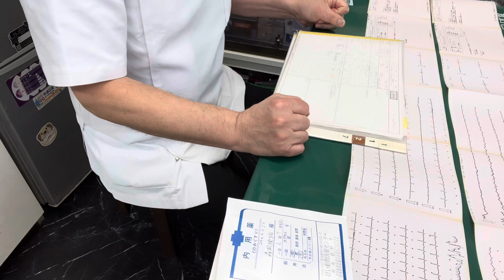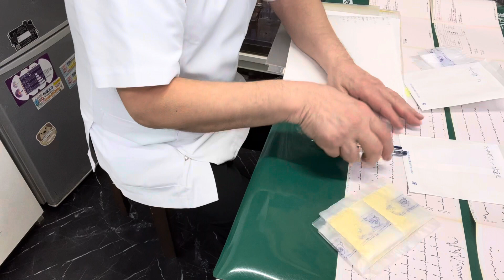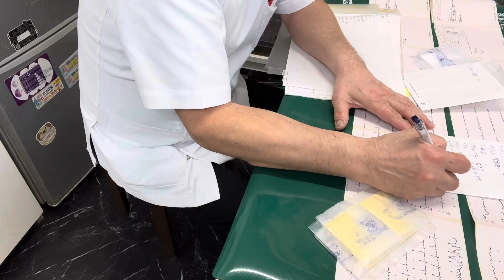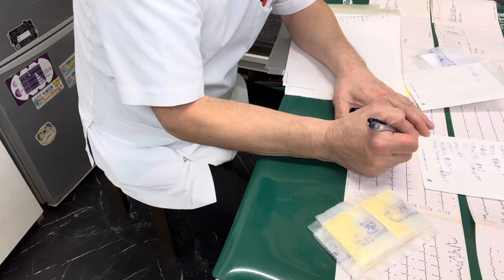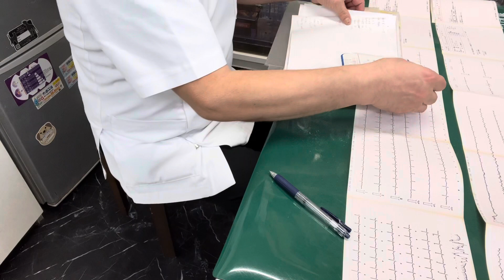⑵ミヌエットの琥珀ちゃんの内服薬の内容説明